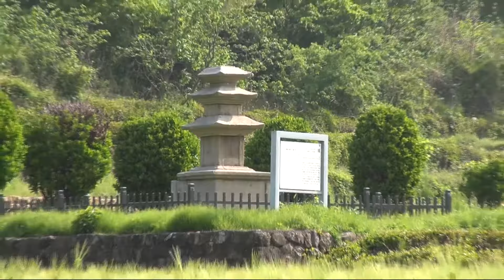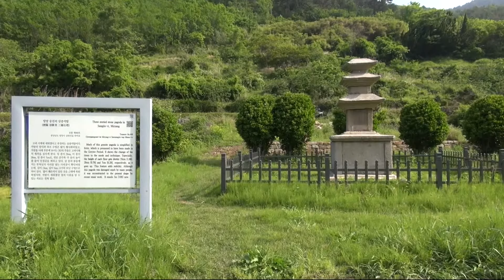밀양숭진리삼층석탑